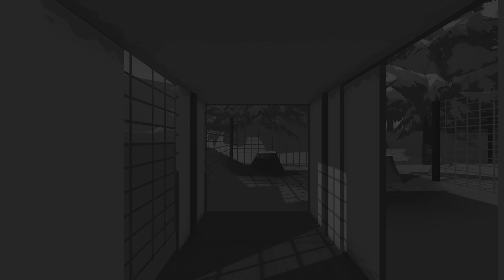First Time Playing Rec Room Paintball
First playing Rec room paintball gameplay on the ps5.